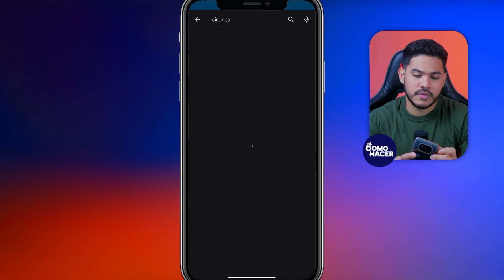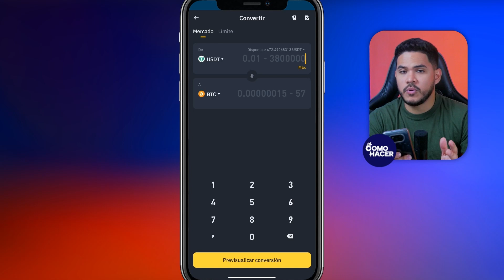Cómo CONVERTIR tus CRIPTOMONEDAS en BINANCE App | 📱 Tutorial Desde el Móvil 📱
Descubre en este tutorial paso a paso cómo puedes convertir tus criptomonedas fácilmente utilizando la aplicación Binance en tu dispositivo móvil. Aprende a manejar las funciones clave de la Binance App, a realizar transacciones seguras y a entender la mejor táctica para intercambiar tus criptomonedas al valor más beneficioso. Ya sea que seas un principiante en el mundo de las criptomonedas o un inversor experimentado, este vídeo te proporcionará todos los consejos y trucos que necesitas para operar como un profesional.